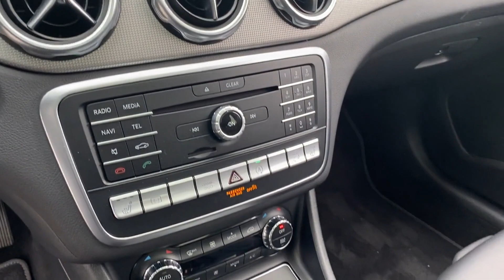Used 2020 Mercedes-Benz GLA GLA 250 WDCTG4GB8LJ676731 Greenvale, Westbury, Roslyn, East Hills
2020 Mercedes-Benz GLA GLA 250 WDCTG4GB8LJ676731 Video

This 2020 Mercedes-Benz GLA GLA 250 WDCTG4GB8LJ676731 is full of phenomenal features such as: